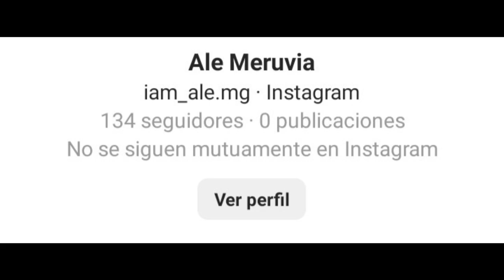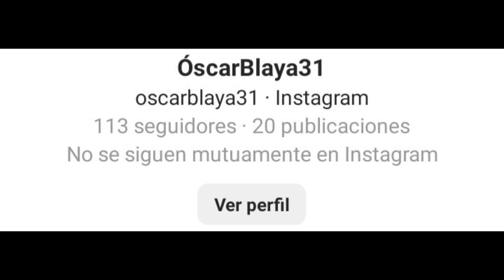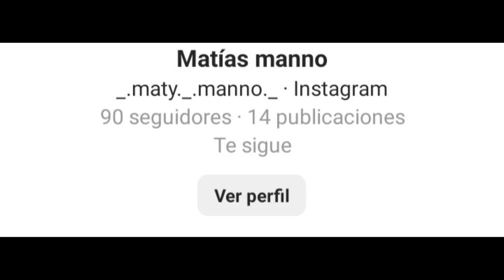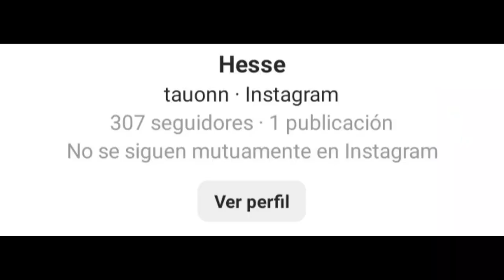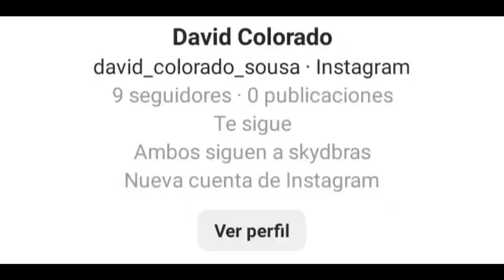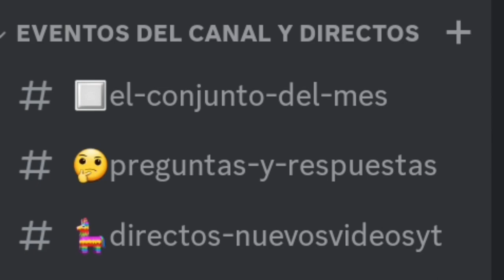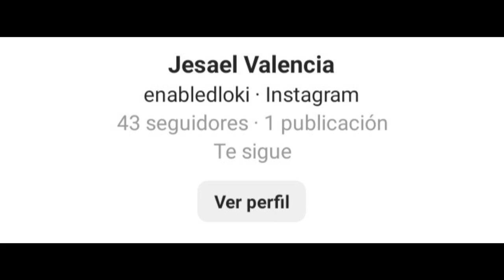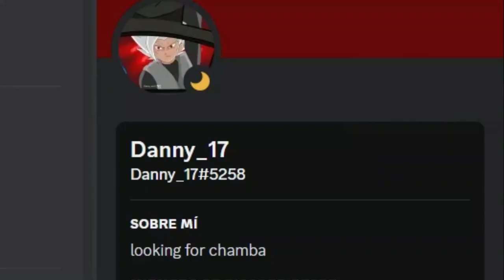LOS MEJORES CONJUNTOS DE SUSCRIPTORES | Fachajin Z | S2 E13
Ey what a peks gente ¿Cómo están? Sean bienvenidos al último capítulo de la segunda temporada de FACHAJIN Z, espero que lo disfruten :3